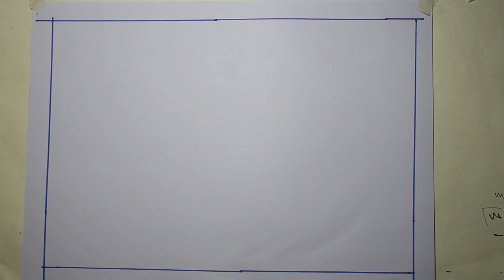How to draw a hut step by step for beginners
Welcome,
First of all if you are new here Hello I'm Jibon. In this channel I always try to make some creative drawing for beginners. From here you can improve your drawing skills. I make some awesome videos in this channel. You can learn beautiful drawings watching my videos.

scenery drawing
how to draw village scenery step by step very easy,
how to draw a beautiful landscape village scenery step by step,
how to draw a village scenery of beautiful nature step by step,
house drawing,
house drawing easy,
easy drawing,
drawing,house drawing design
house drawing
scenery drawing
drawing of nature
village drawing,drawing
indian village scenery drawing with oil pastel
easy drawing
indian village scenery drawing
indian village life scenery drawing
indian village scenery drawing and painting
how to draw village scenery with oil pastel
how to draw village scenery near river side step by step easily
how to draw village scenery with oil pastel step by step
how to draw a simple village scenery drawing step by step for beginners.2022
how to draw a village scenery step by step very easy
how to draw a village scenery of beautiful nature step by step nowshin art academy
how to draw easy scenery drawing with oil pastel landscape village scenery drawing step by step
how to draw scenery of village step by step
how to draw scenery of village with river step by step video tutorial
how to draw a simple village scenery drawing step by step for beginners.2021 rongdhonu art

Jibon's Colour
jibons drawing
easy drawing
village scenary
mature drawing
pencil sketch
mind refreshing
gramer drissho

@jibons colour
@Jibon's Colour